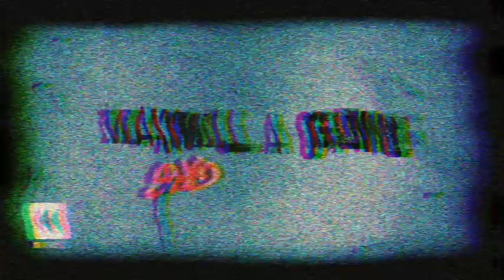REEL Summer 2008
A compilation of my latest works.
(**Watch in High Quality mode**
Under VIEWS)